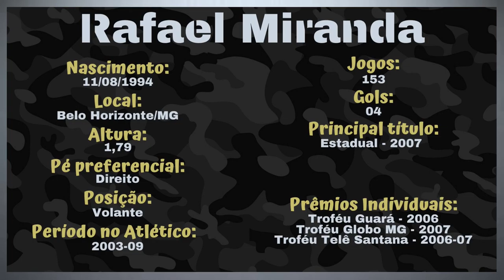Os 4 gols de Rafael Miranda pelo Galo